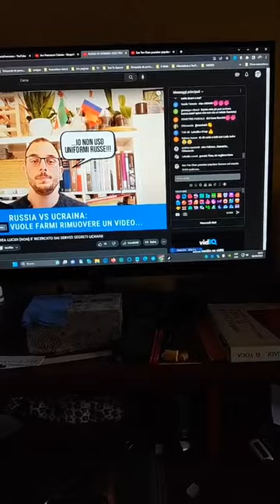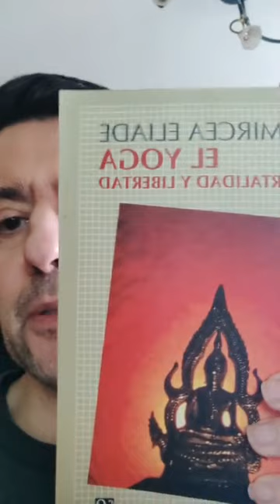in una nuova live su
San Ten Chan in una nuova live su Instagram

Kwai me envió la siguiente comunicación: sos el número 48.074 qué brilla con nuestro nuevo logo!

KWAI RÉCORD gracias a todas y todos ustedes hemos superado otro record histórico 🏆 los 400 videos publicados con hashtags 👍🏻

KWAI RÉCORD gracias a todos ustedes hemos superado otro record histórico 🏆 el de los 850 videos

Kwai cambia le regole e rende la vita più difficile ai creatori, cosa c'è che non va?

KWAI los mejores logros records retos desafios virales de San Ten Chan en youtube